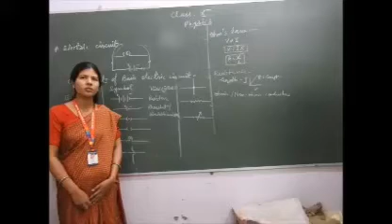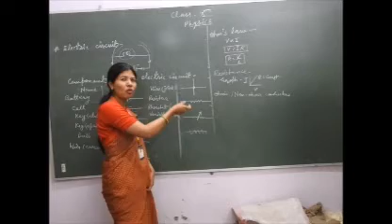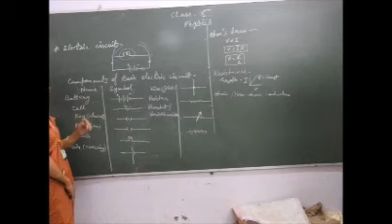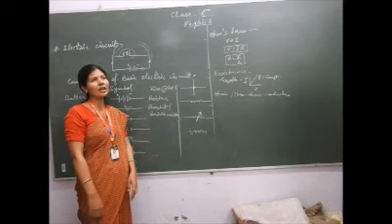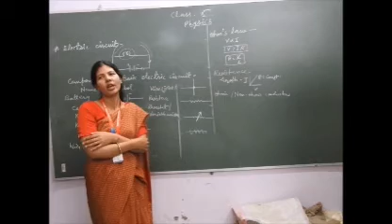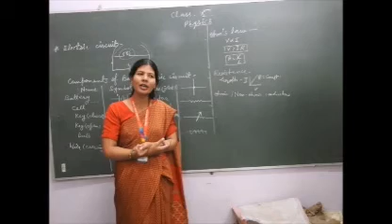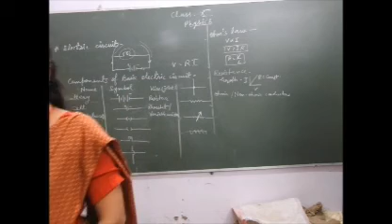Ohm's law part-2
Physics X